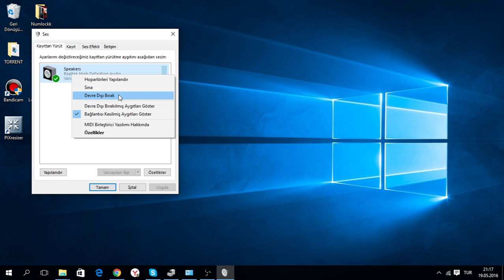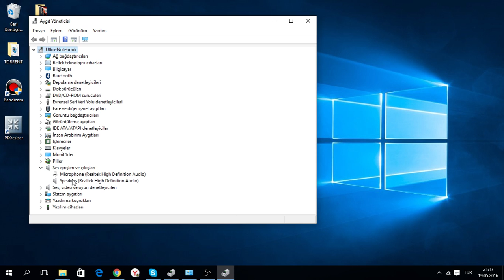Windows 10 Ses Sorunu Çözümü Video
Windows 10 ses sorunu, Windows 10 yükseltmesiyle sistemini yükselten birçok kullanıcı da meydana gelmiştir. Çözümü ise oldukça basittir. Videoda ayrıntılı açıklanmıştır.